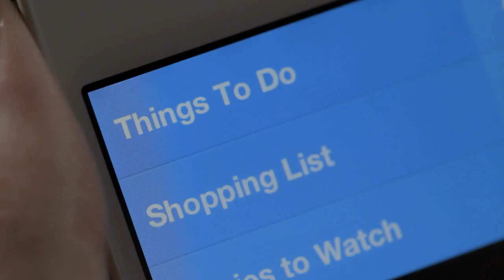Clear - Trailer zu neuer To-Do-App für iPod Touch & iPhone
Clear ist ein neue To-Do-App für iPhone und iPod Touch. -